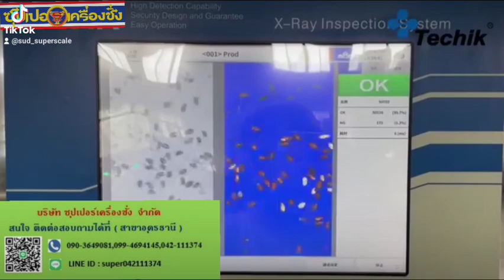Food combo x-ray visual lnspection system